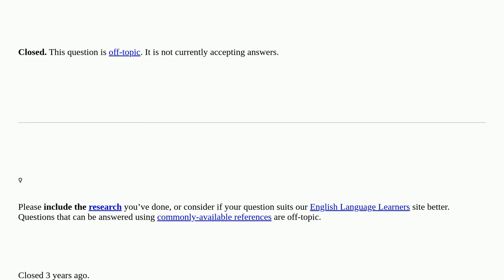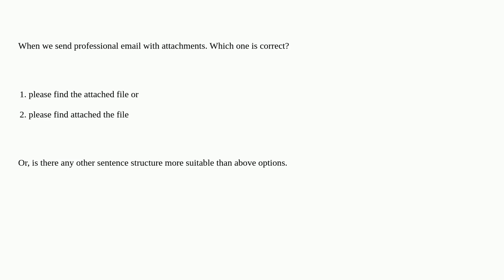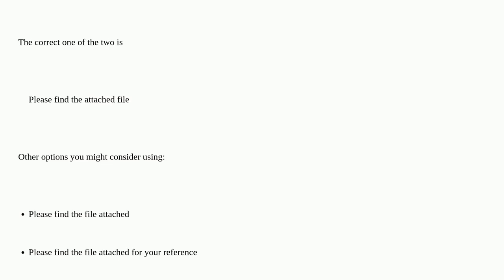English: Which one is correct: please find the attached file or please find attached the file? cl...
Which one is correct: please find the attached file or please find attached the file? closed

A special thanks goes out to the community

  email correspondence syntactic-analysis